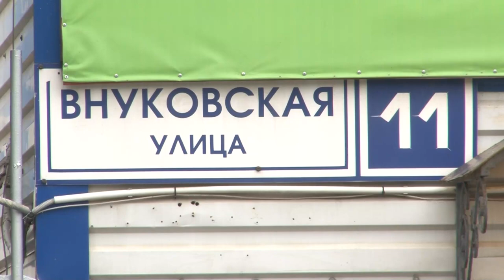Последствия пожара на строительном рынке в Одинцове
Поздно вечером в среду в пожарную часть поступил вызов. Сообщили о пожаре на строительном рынке «Акос» в Одинцове. Тушение открытого горения продолжали до четырех часов утра. В итоге пожар был локализован. Но работы на месте ЧП продолжаются. На месте происшествия работали и корреспонденты Одинцовского информационного центра.